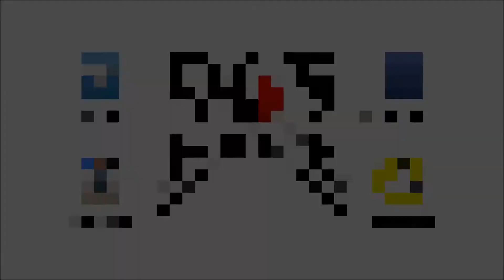نهائي كوميتيه -67 كغ في البطولة الأولى 2015/2016 -67 kg Final in Kuwait 1st senior competition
Final match in Senior Kumite -67 kg in the first senior competition in Kuwait karate federation league for the season 2015/2016 11/10/2015
نهائي كوميتيه -67 كغ في أول بطولة لفئة العمومي في الاتحاد الكويتي للكاراتيه للموسم الرياضي 2015/2016
10/10/2015